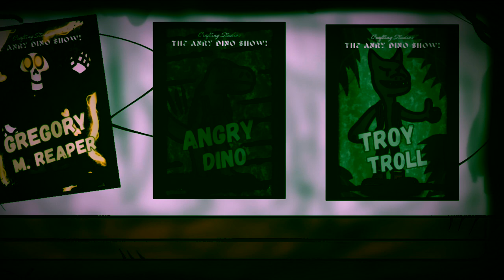The Tale of the Puppet Seeker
Never forsake the omen!

Puppeteer Entertainment Origins:

Audio used: Lullaby of Woe (by Ashley Serena)